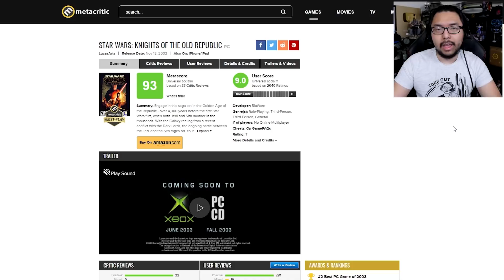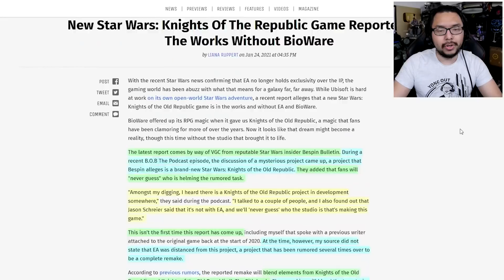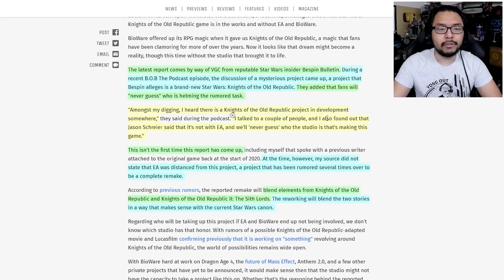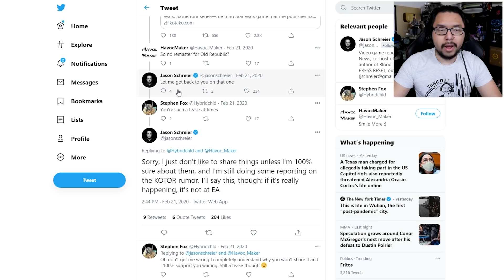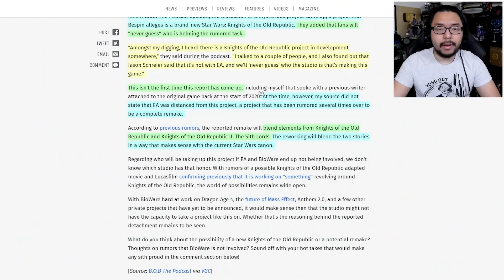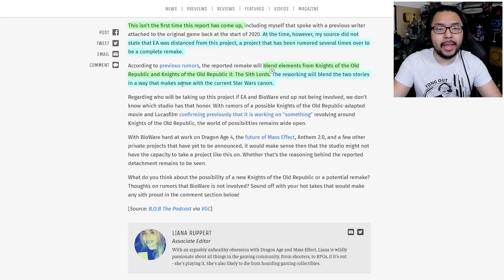Report: EA & Bioware NOT Involved In Rumored Star Wars Knights of the Old Republic Remake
TOP PATRONS
[BIG BOSS]
 - callmevocal
 - Charlie Galvin
 - Jonathan Ball
[BOSS]
 - Devon B
 - Ethan Spidey
 - Gerardo Andrade
 - Joe Hunt
 - Matthew Szalkiewicz
 - Michael Redmond
 - Peter Vrba
 - Shepard Gaming
 - Time Dragonlord
[LEGENDARY]
 - BattleBladeWar
 - Derek Revis
 - JT Scout
 - Simon S
 - Theron Webb
 - Yue